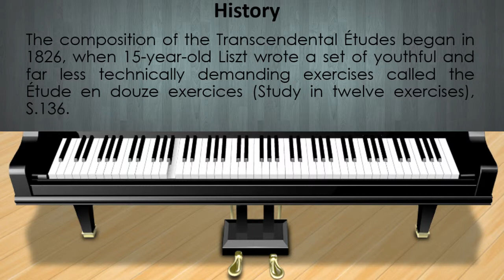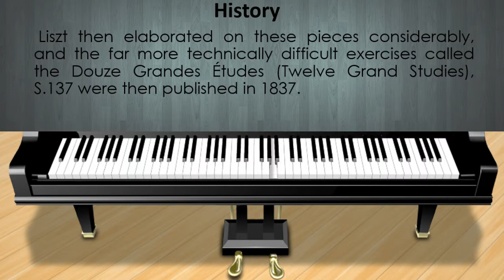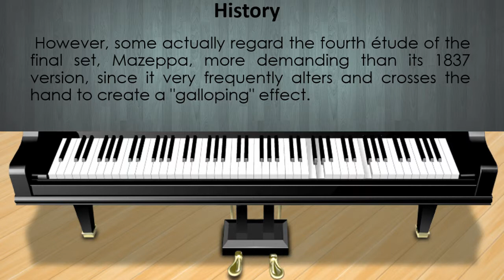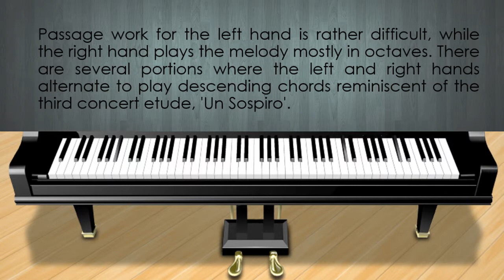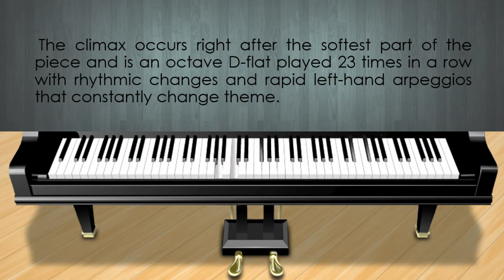Liszt Trascendental Etude No. 10 - The Piano Story (Steinway model D)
The story of Liszt Trascendental etude 10 The Piano
Piano: Steinway model D

The Transcendental Études (French: Études d'exécution transcendante), S.139, are a series of twelve compositions for solo piano by Franz Liszt. They were published in 1852 as a revision of an 1837 series, which in turn were the elaboration of a set of studies written in 1826.